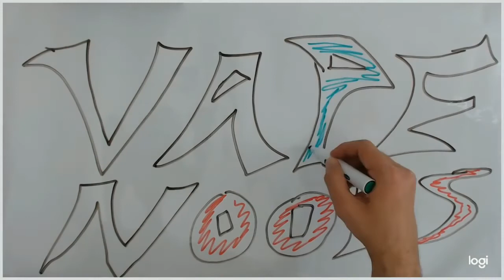Braided coils tutorial special - Part 2 - 7 loop celtic coil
In today's Part 2 of a special 3 episode on how to build Braided coils - the 7 loop Celtic braided coil

Track Name: "You"